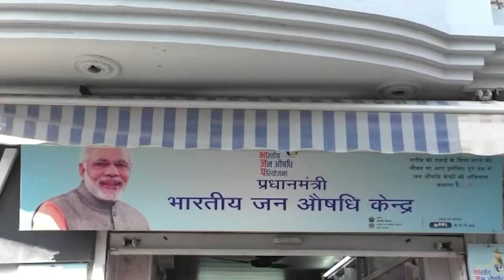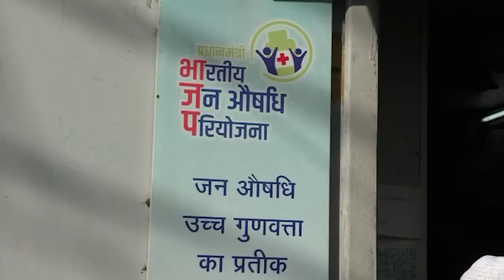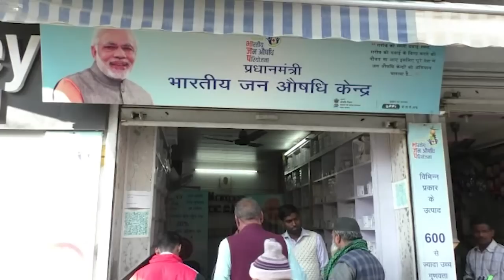PM Bharatiya Jan Aushadhi Pariyojana: Revolutionising medicine sector in India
Jan Aushadhi Yojana: Making Medicines Affordable